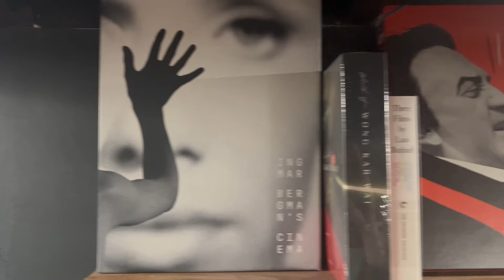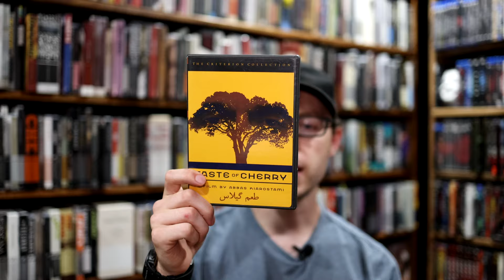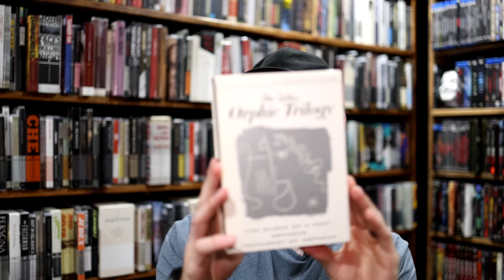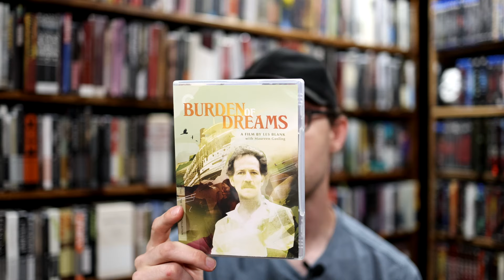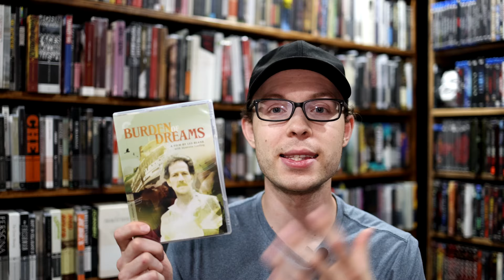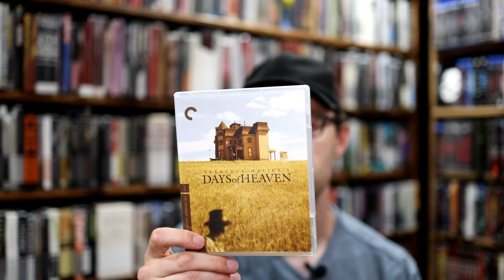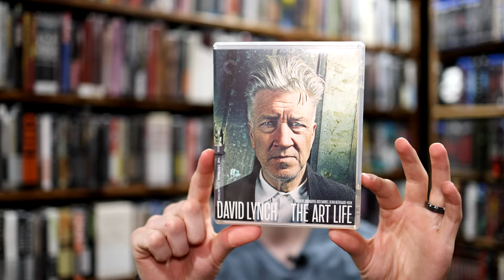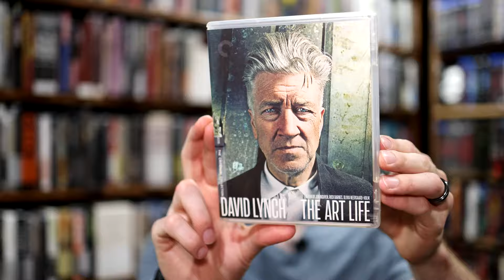MORE Criterion Collection Recommendations for the Barnes & Noble 50% off Sale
Also Biscuit does not appear in the video, He just wanted to be in the thumbnail :)

Amazon Wish List:

Arrow Video:
Earn a $5 off coupon when you spend $30 with my Code " KYLE-R9R" or use

My Amazon Storefront:

*I will earn a small commission from any purchases made through my affiliate link.*